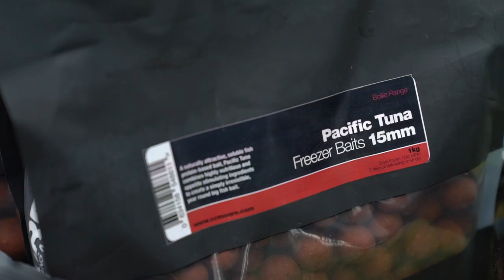***Carp Fishing TV*** What Is Pacific Tuna?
The Pacific Tuna has a proven track record, at home and abroad. We take an insight into the consistent, big fish year- round bait